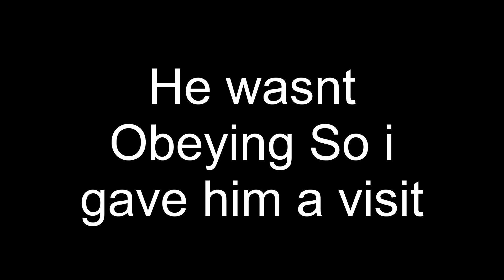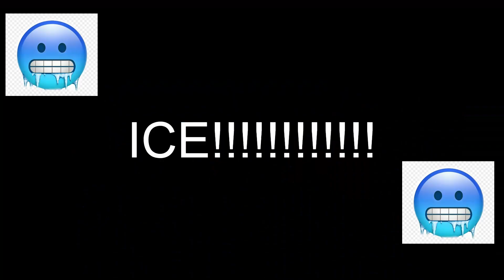Testing Big Boi Diamonds Diamonds... (Hypixel Skyblock)